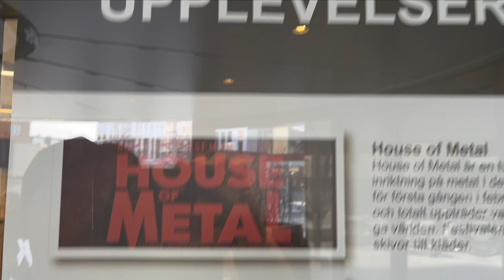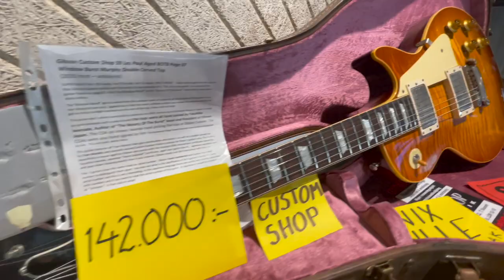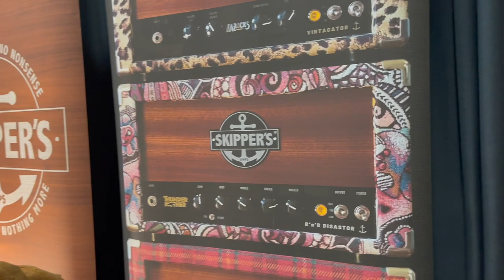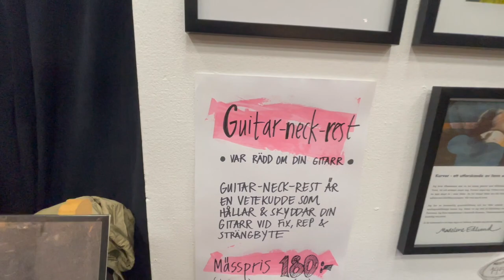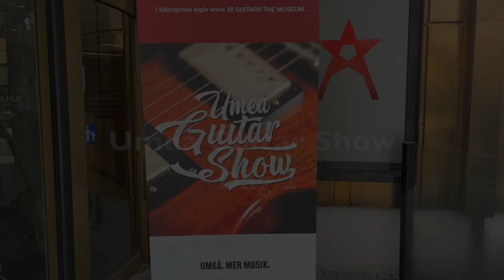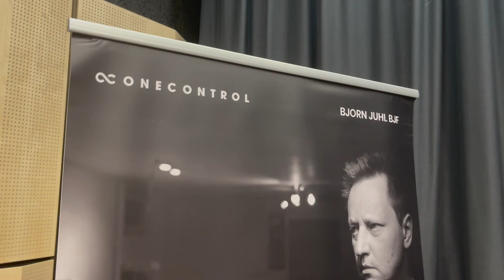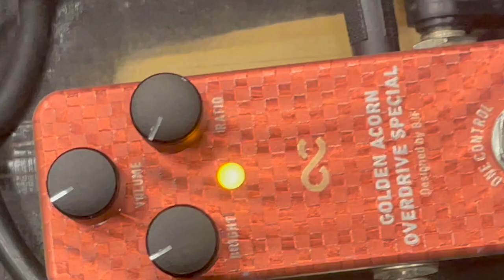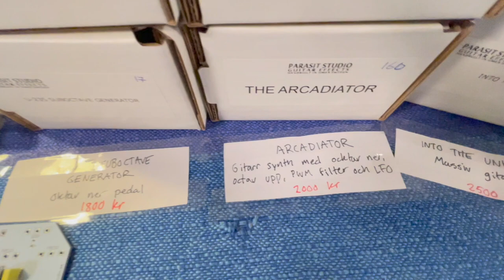Umeå Guitar Show 2023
En sammanfattning av Umeå Guitar Show 2023

Strot tack till Lief och Guitar Works Sweden för detta år!

Årets utställare:

Musikanten
Ibanez (crafton)